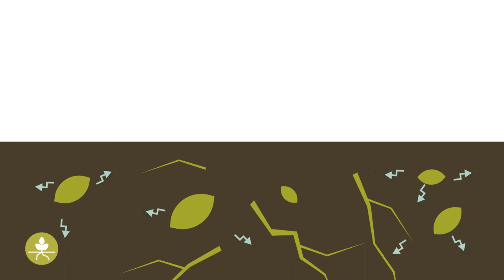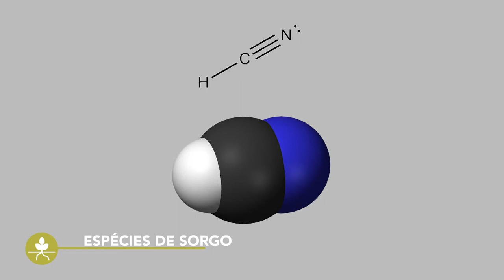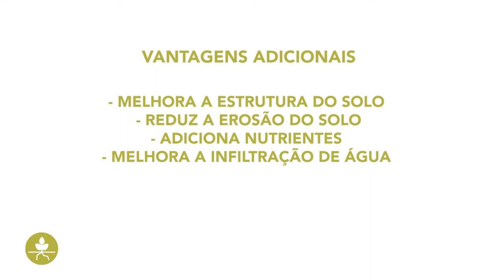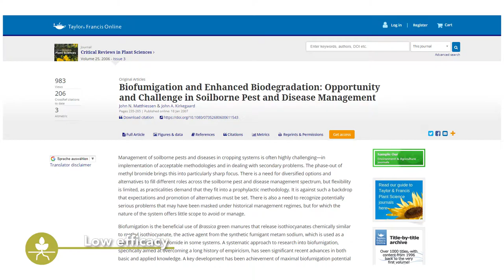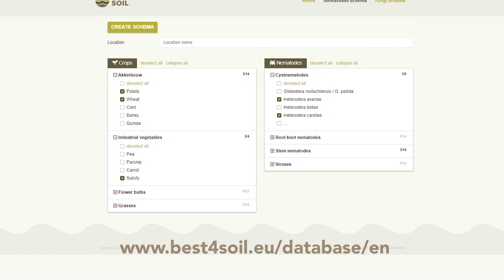Biofumigación – Información Práctica, Ventajas y Desventajas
La biofumigación consiste en el uso de ciertos abonos verdes para reducir el nivel de hongos fitopatógenos y de nematodos parásitos en el suelo. En este vídeo se explica cómo funciona, y cuáles son las ventajas y desventajas de este método natural.